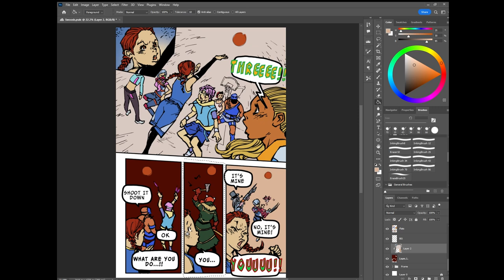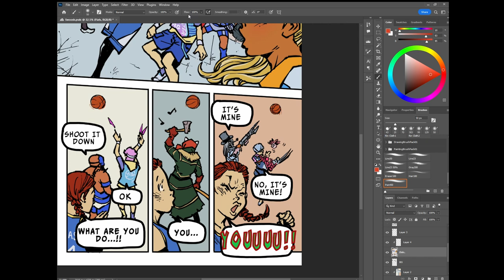Dead By Daylight Fanart Timelapse : 2023 24 season